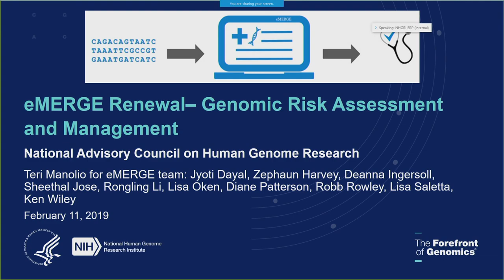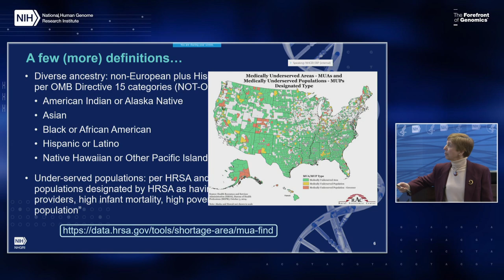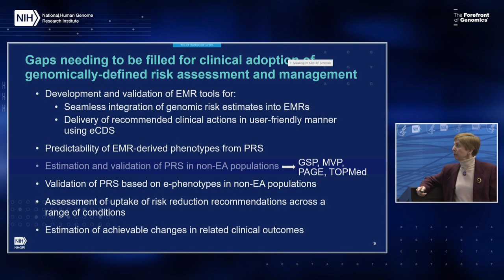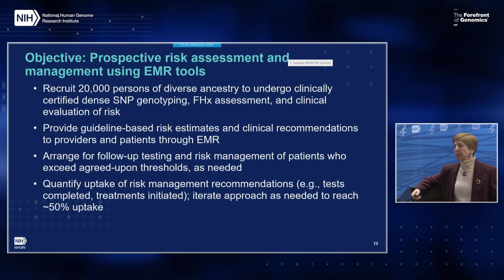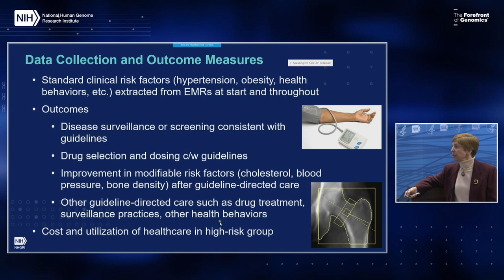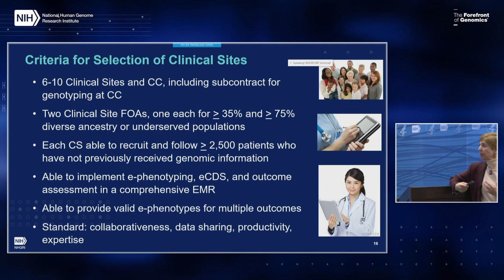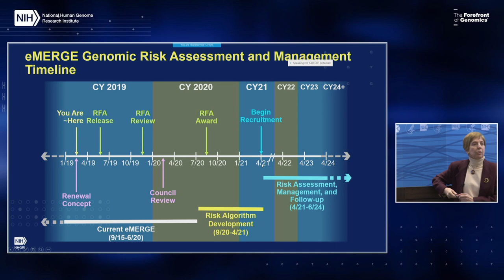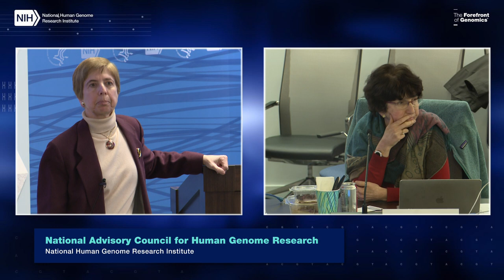Concept Clearance: eMERGE: Comprehensive Genomic Risk Assessment and Management - Teri Manolio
Full Title: Concept Clearance: Electronic Medical Records and Genomics (eMERGE): Comprehensive Genomic Risk Assessment and Management

February 11, 2019 - National Advisory Council for Human Genome Research (Open Session).